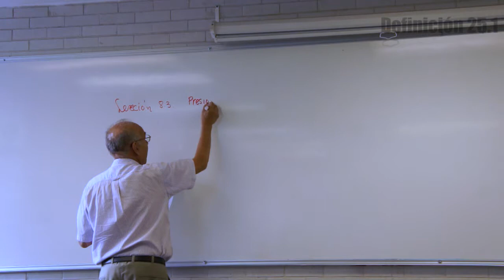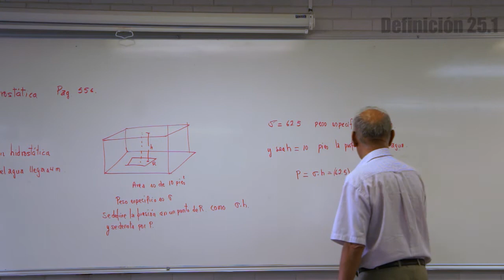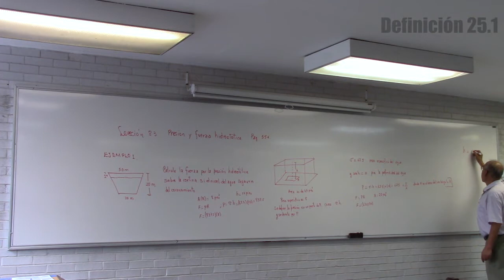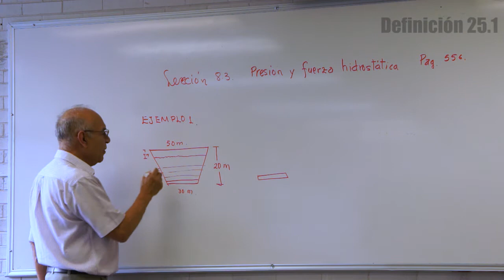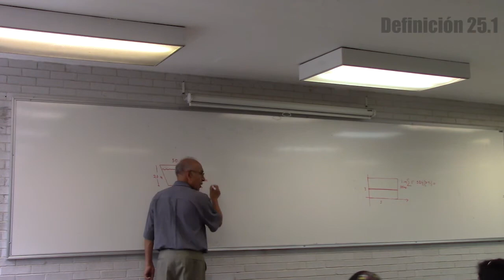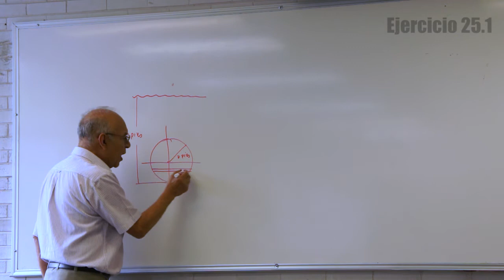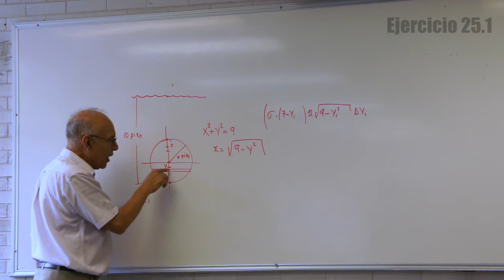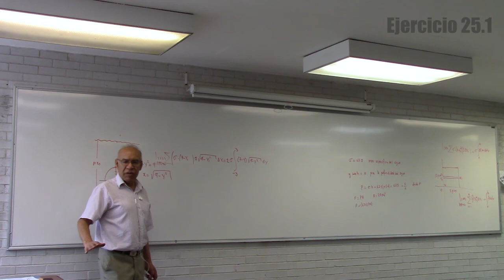Clase 25 (HD). Cálculo integral en la UAMI. Presión hidrostática.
Contenido:
Definición 1: Presión y fuerza hidrostática 00:25
Ejercicio 1: Presión y fuerza hidrostática 37:15